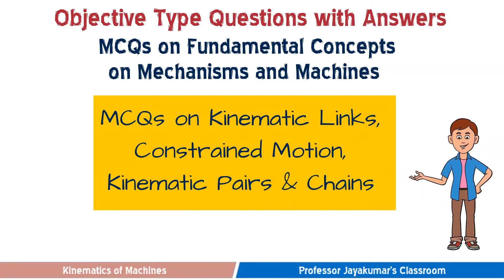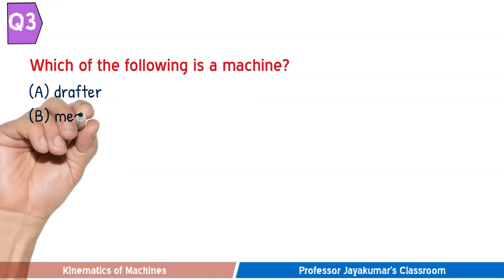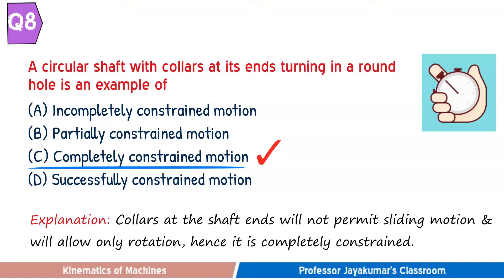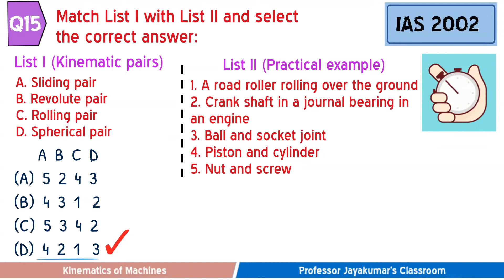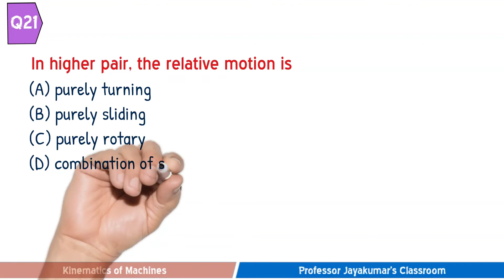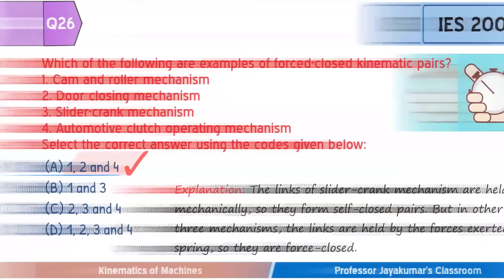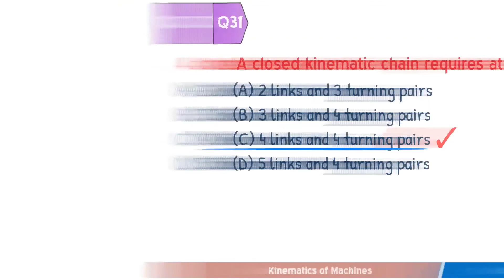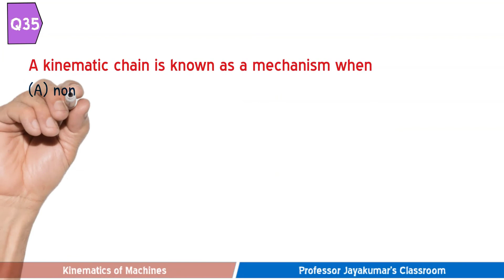MCQ#03: Important MCQs on Kinematic Links, Pairs, Constrained Motion & Chains | Objective Type Q&A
This video presents about 35 important & frequently asked Objective Type Questions with Answers on "Basics of Mechanisms and Machines (Kinematic Links, Pairs, Constrained Motion & Kinematic Chain)". These MCQs would be helpful for the preparation of University and/or various Competitive Exams.

Timestamp:
00:00 Context Setting
01:06 MCQs on Basics of Mechanisms
02:50 MCQs on Constrained Motion
05:47 MCQs on Kinematic Pairs
11:50 MCQs on Kinematic Chains
Dr. V. Jayakumar, a passionate teacher, author, academician, career counselor & mechanical professor, has over 20 years of teaching experience, including seven and a half years abroad. He has authored 10 textbooks in topics related to Mechanical Engineering, which have been very well received by the student community and teaching fraternity. Four of his books have been prescribed as Textbooks or Reference books in various Indian Universities.